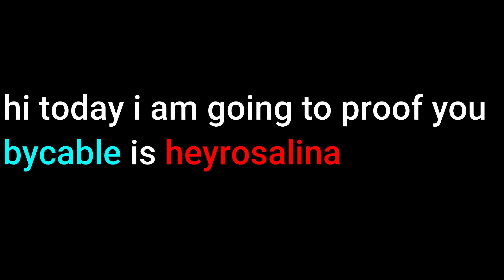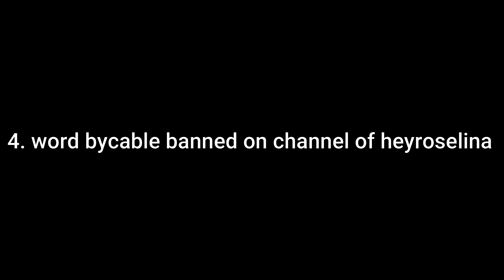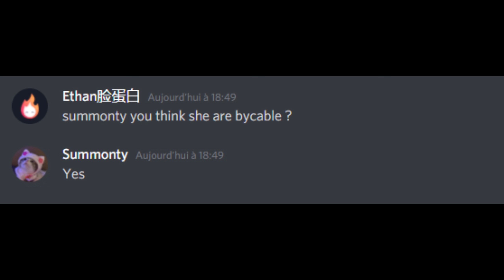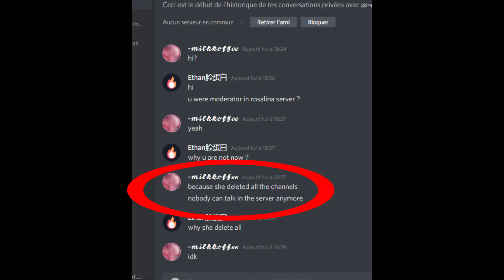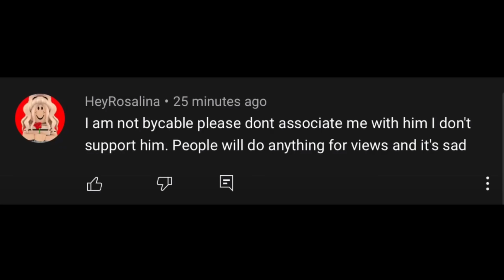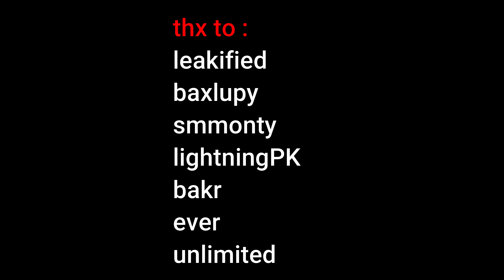HeyRosalina Is ByCable (Proof) !!!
@HeyRosalina  Is @ByCable  (Proof) !!!  Roblox | Tower Of Hell